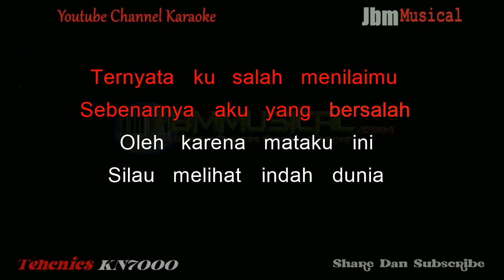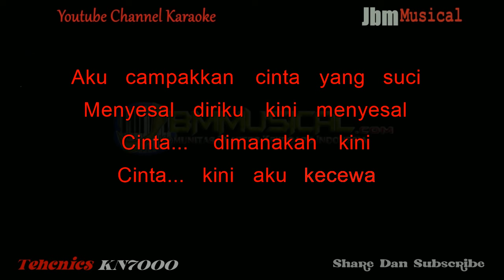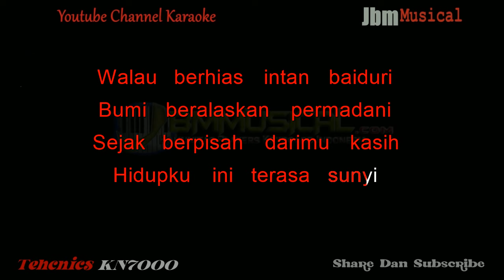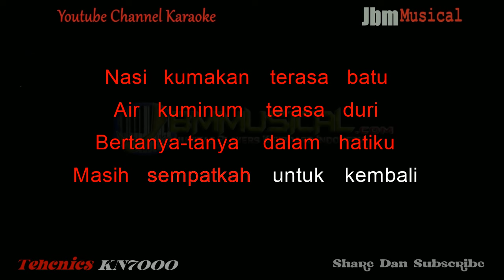SULTAN - CINTA DIMANA KINI ( NADA RENDAH PRIA ) || KARAOKE